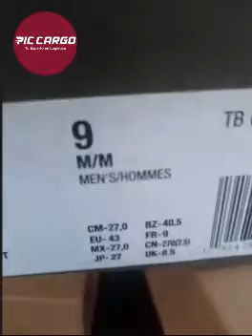⚡🇺🇸 IMPORTACIONES GRUPALES - COMPRAS DE SALDOS EN USA PIC Cargo - Agencia de Carga y Aduana 010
⚡🇺🇸 IMPORTACIONES GRUPALES - COMPRAS DE SALDOS EN USA
PIC Cargo -  Agencia de Carga y Aduana 010
✅💻👉 Consulta todos nuestro productos disponibles para IMPORTACIONES GRUPALES a través del siguiente
Contamos con oficinas propias en Venezuela, Panamá y Perú, así como una red de agentes y aliados estratégicos distribuidos en cada uno de los continentes los cuales nos permiten prestar nuestro servicio desde/hacia casi todos los países alrededor del mundo.

 ¡Únete a nuestras redes! Aprende más de logística

Para mayor información sobre nuestros servicios comunícate con nosotros a través de los siguientes números:

Empresa de Transporte de Carga Marítima y Aérea, Acarreos Nacionales e Internacionales, Agenciamiento Aduanal, Mudanzas, Almacenajes -Expertos en Logística - Agentes de Carga